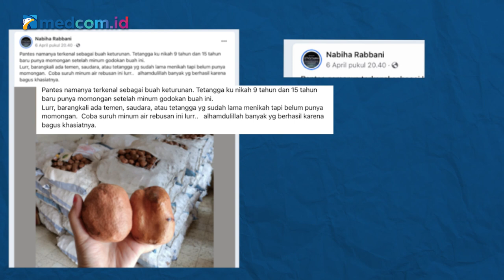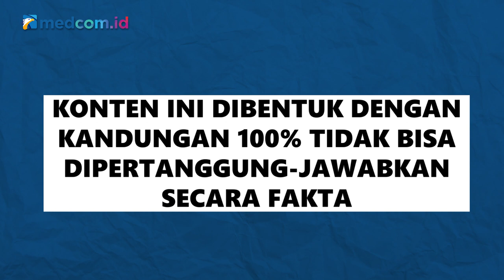[Ceki-ceki] Konsumsi Buah Zuriat Bisa Meningkatkan Peluang Kehamilan? Simak Faktanya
Beredar kabar mengonsumsi buah zuriat diklaim dapat meningkatkan peluang kehamilan.

Penelusuran:
Dari hasil penelusuran, klaim mengonsumsi buah zuriat diklaim dapat meningkatkan peluang kehamilan adalah salah. Faktanya, klaim ini tidak terbukti secara ilmiah dan dibantah ahli.

Dokter spesialis obstetri dan ginekologi dr Yassin Yanuar Mohammad, SpOG-KFER, menjelaskan tidak ada anjuran bagi orang yang sedang program hamil untuk mengonsumsi buah-buahan tertentu secara terus-menerus untuk mendapatkan kehamilan.

“Yang ada adalah mengonsumsi berbagai macam sumber vitamin dan mineral, termasuk buah-buahan yang bervariasi,” jelas Yassin seperti dilansir Kompas.com

Yassin yang juga menjadi konsultan fertilitas endokrinologi dan reproduksi dari Rumah Sakit Pondok Indah, Jakarta, ini juga mengatakansejauh ini belum ada hasil penelitian yang secara spesifik membandingkan konsumsi buah zuriat dengan peluang terjadinya kehamilan pada seseorang.

“Karena kehamilan itu mekanisme yang sangat kompleks. Ada banyak faktor, ada banyak variabel yang berkaitan dengan peluang kehamilan seseorang,” kata Yassin.

Hal serupa diungkapkan dokter spesialis kandungan yang juga Dekan Fakultas Kedokteran Universitas Muhammadiyah Prof Dr Hamka, Dr dr Wawang S Sukarya, SpOG (K), MARS, MHKes. Dihubungi secara terpisah, Wawang bantahan terkait klaim buah zuriat dapat meningkatkan peluang kehamilan pada seseorang juga disampaikan oleh

Buah zuriat tidak memiliki kandungan zat yang dapat merangsang kesuburan seseorang. Menurut dia, buah zuriat mengandung beberapa nutrisi penting, seperti serat, karbohidrat kompleks, vitamin B, dan berbagai mineral, termasuk kalsium, kalium, magnesium, dan fosfor, serta asam lemak esensial linoleat.